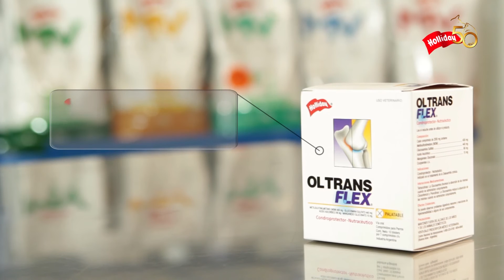El cuidado de huesos y articulaciones en su Mascota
Prevení y cuidá a tu mascota de enfermedades osteo-articulares.
Ol – Trans Flex y Mv Articular son la manera más efectiva para mantener sus huesos y articulaciones fuertes.